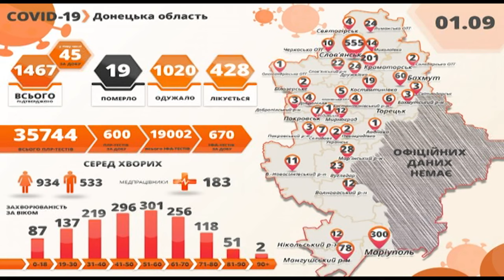За минулу добу 31 серпня на Донеччині коронавірусну хворобу діагностували ще у 45 мешканців області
Ти часом лікарі закликають не нехтувати  карантинними заходами.  За минулу добу 31 серпня на Донеччині  коронавірусну хворобу діагностували ще у 45 мешканців області.